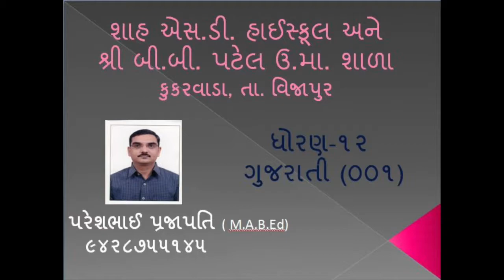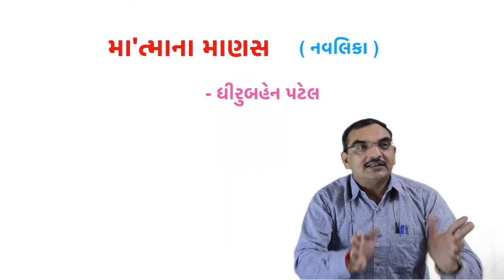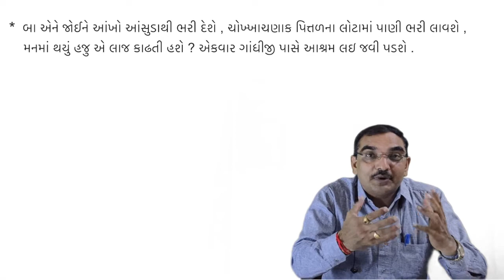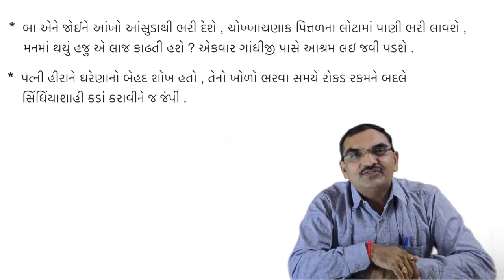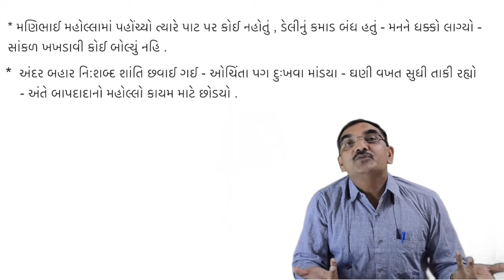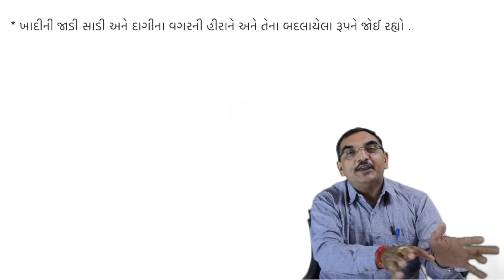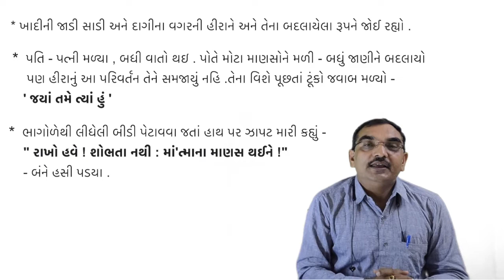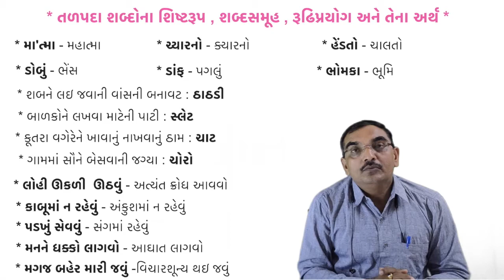ધોરણ-12 ગુજરાતી || મા'ત્માના માણસ ભાગ-3 || Matmana Manas part-3